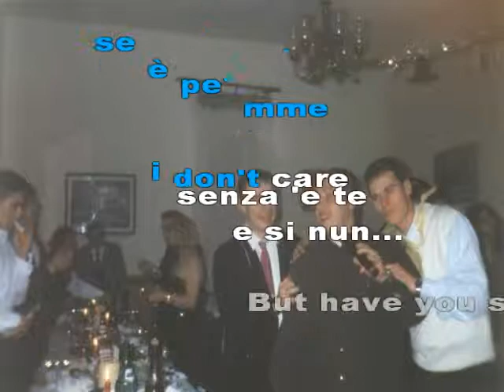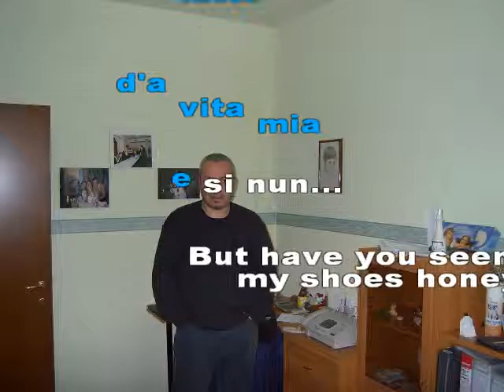Have you seen my shoes cantata da Egi.wmv